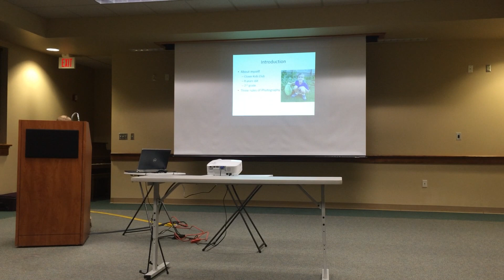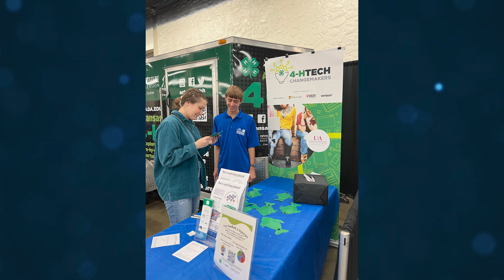Connor Henry - 4-H has something for everyone